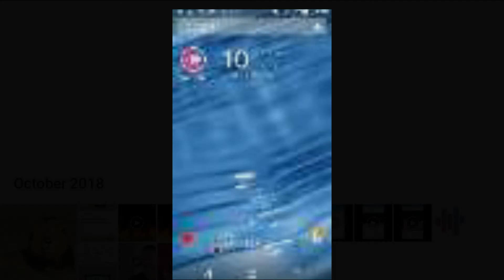King of the jungle by maxwell